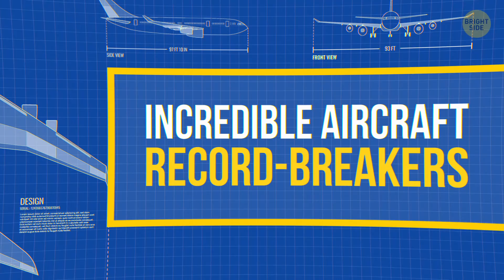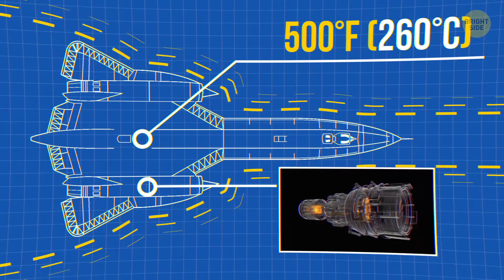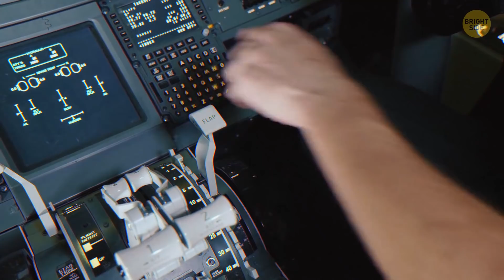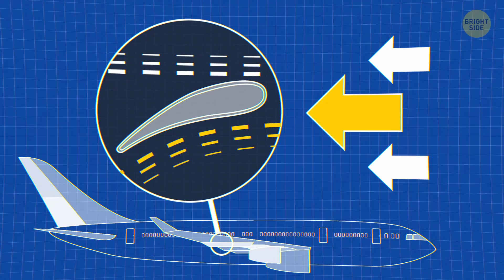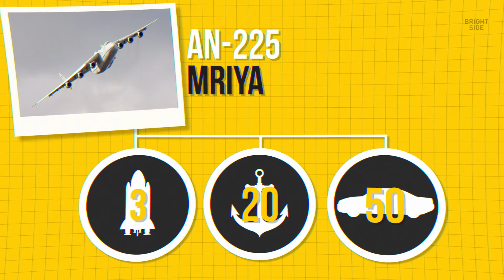A Plane That Can Host An Entire Town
What's the fastest passenger airplane? And how fast do passenger planes go, by the way? Ever since humanity took to the skies with the birds, we’ve been pushing our limits. We’ve built the biggest, the baddest, the fastest aircraft! But how do passenger aircraft rank among our most incredible record-breakers? Let’s see!

Well, the fastest crewed aircraft ever was the X-15. But it couldn’t take off by itself – a “mother ship” had to carry it up and drop-launch it from the sky. So, technically, the X-15 was a crewed rocket, not entirely an airplane. There was also the Lockheed SR-71 Blackbird, a supersonic jet with a top speed of almost 2,200 mph! But it went so fast, its surface would heat up well over 500°F. So what about regular passenger airplanes, the kind we all use to travel?

TIMESTAMPS:
The X-15 0:18
The Lockheed SR-71 Blackbird 0:56
Boeing 787-9 Dreamliner 1:40
Antonov AN-2 3:12
The slowest airplane in history 3:34
The slowest motored airplane 3:47
The slowest jet-powered plane 3:59
The largest aircraft 4:07
The largest wingspan 4:38
The most expensive plane 5:22
The shortest takeoff record 6:02
The shortest scheduled flight 6:15
The longest scheduled flight 6:27
An aircraft that flaps its wings to fly 6:42